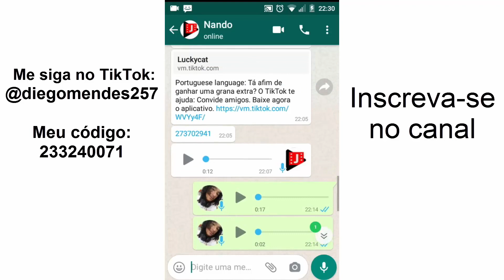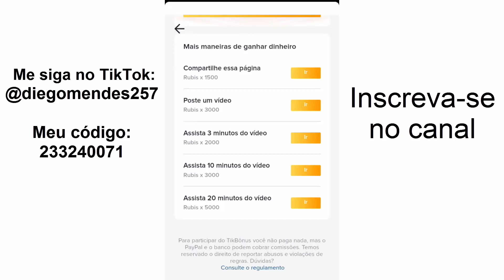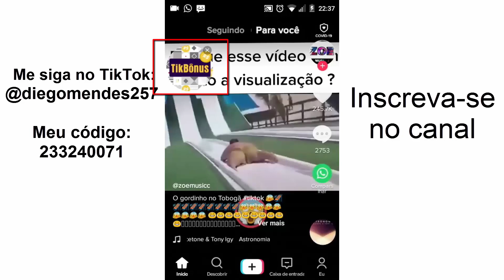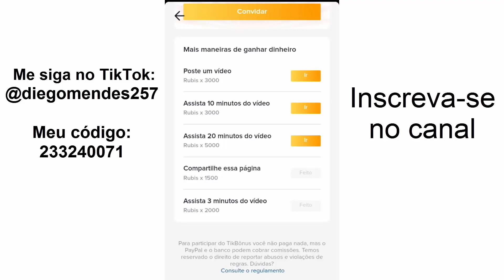TikTok - Cumprindo tarefas e ganhando dinheiro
Veja como cumprir tarefa no TikTok

ME SIGA: @diegomendes257

Veja como é simples cumprir tarefa no TikTok e começar a se divertir vendo vídeos e ganhando dinheiro.
Crie seus vídeos para o TikTok.

Espero que este vídeo tenha ajudado você!